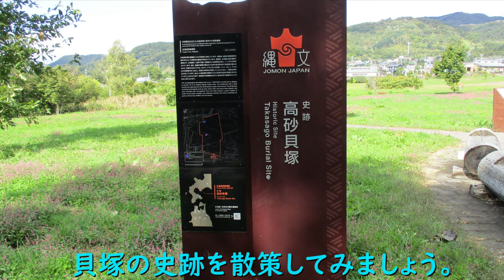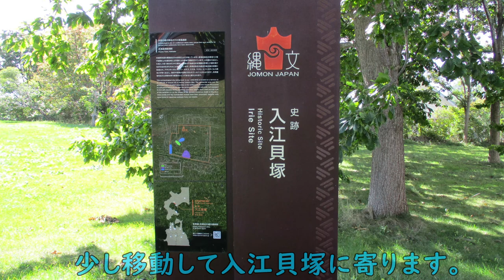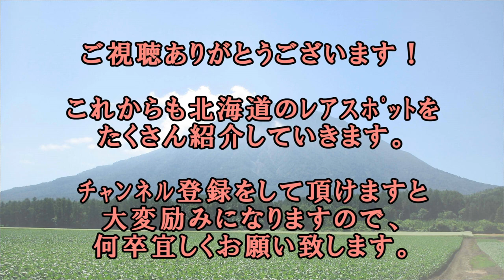北海道 郷土ロマンの小空間（洞爺湖町・入江高砂貝塚）3minutes traveling in Hokkaido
１０月上旬、虻田郡洞爺湖町の入江高砂貝塚周辺にて撮影しました。
こちらの遺跡は洞爺湖という観光地圏内にあるからか、
周りがとても景観の良い場所になっています。
貝塚も広々とした公園のような様相で、この日も小さなお子さんとパパが
楽しそうにお散歩していましたよ。
貝塚館・貝塚史跡共々、閑静な住宅街の中にあり、
あまり目立たないエリアのためか、混雑も全くなく、
伸び伸びとゆっくり見学出来ました。

短い動画ですが美しい音楽と共に、ひととき癒しを感じて頂けたら幸いです。